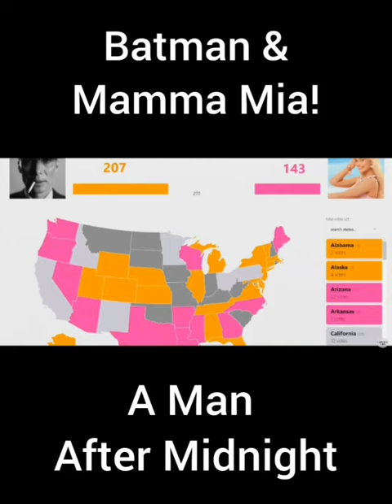Batman The Dark Knight & Mamma Mia! Released on the same day in theaters 2008 - Barbenheimer, Barbie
Batman The Dark Knight & Mamma Mia! mashup music video. A Man After Midnight music video. Barbenheimer, Barbie & Oppenheimer mashup music video.